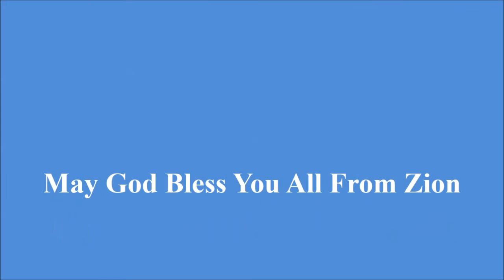TPM Tamil Song No.458 - Vantheedume Thooya Magimaiyin Deva.....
2 Corinthians 5:6-7
So we are always of good courage. We know that while we are at home in the body we are away from the Lord, for we walk by faith, not by sight.